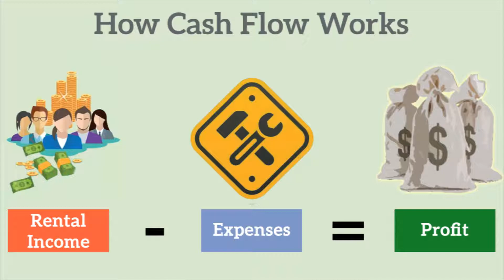Benefits Of Investing In Real Estate - Episode 1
Here's a quick tip from Steve B on how you can make a splash in the Real Estate investment game!